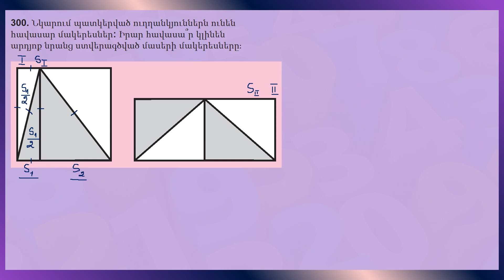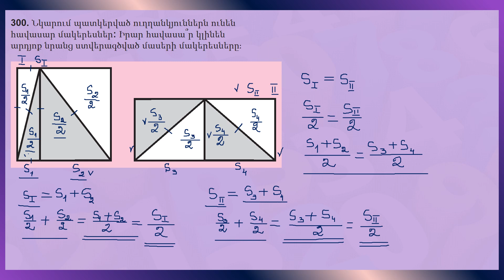Մաթեմատիկա/6-րդ դասարան/Ուղղանկյուն/Ստվերագծված մասերի մակերեսները/Խնդիր 300/Լուծում